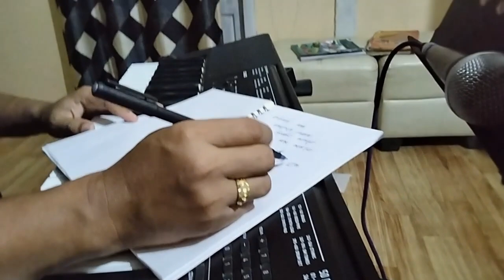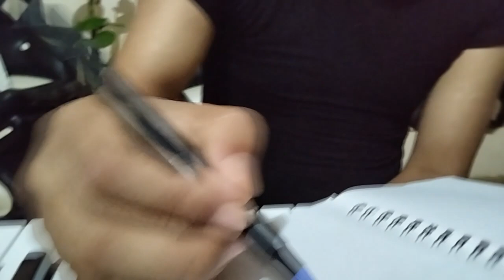কেতিয়াবা মোৰ মৰমে II new modern song, Promo Album - সময় II জুবিন !! তৰুলতা & 21I6I2021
T.K. Production Presents  a video behind the song" Ketiaba Mur Morome Tumak Amoni Kore ne ...? sung by Tarulata & Zubeen " album  SOMOY (The Time).
Releasing Shortly